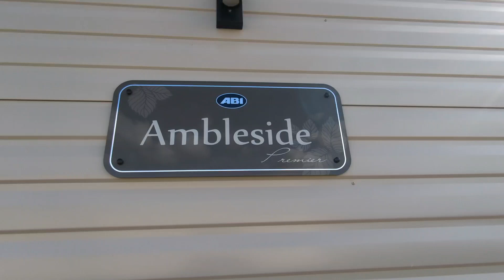Thornwick Bay Holiday Park - 2024 ABI Ambleside 3 bedroom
Your holiday home purchase price includes essential add-ons such as siting, connection and safety & security essentials. Please ask us for full details, along with a full range of optional extras such as decking (at extra cost).

*Excludes site fees and running costs.

Park cannot be used as a permanent residence. Bourne Leisure Limited. Registered Office: 1 Park Lane Hemel Hempstead Hertfordshire HP2 4YL. Registered in England (No. 04011660).